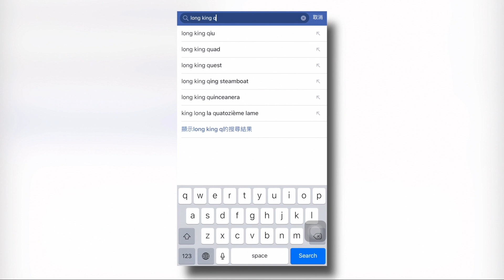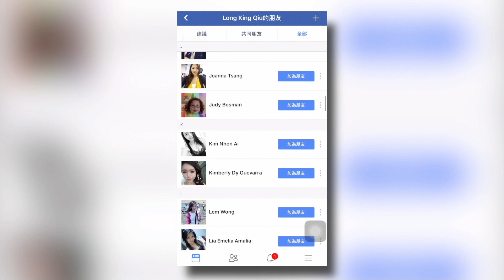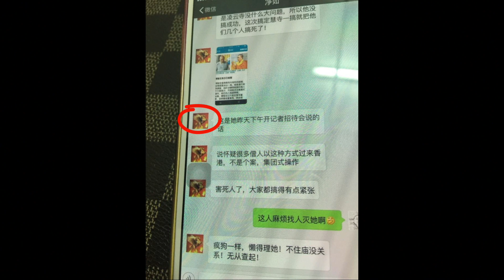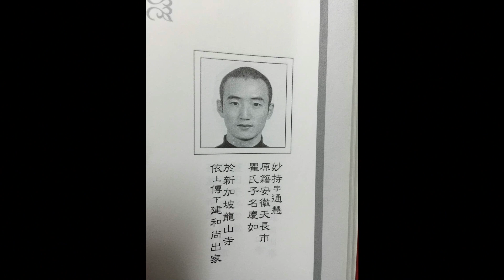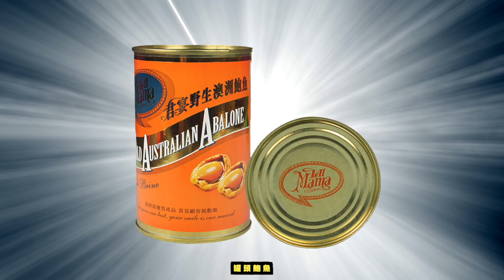翁靜晶佛門警訊 EP_3a - 翁靜晶佛門警訊之佛們文物大盜徐諾，竟然係寶蓮寺高層？ - 20171117a